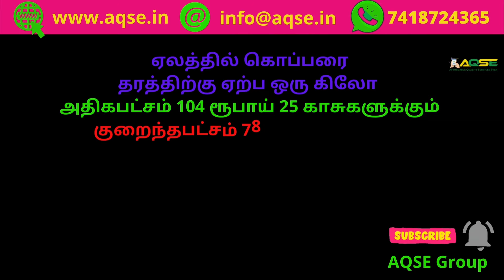கொப்பரை ஏலத்தில் 2 ஆயிரத்து 500 மூட்டைகள் விற்பனை | Copra Sold in Auction | Copra Price Updates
வெள்ளகோவில் ஒழுங்குமுறை விற்பனைக் கூடத்தில் கொப்பரை தேங்காய் விலை நிலவரம் | नारियल कीमत | Vellakovil Copra price | Vellakovil copra Auction Price | नारियल | கொப்பரை தேங்காய் விலை சரிவு

காங்கேயம் தொகுதியில் உள்ள வெள்ளகோவில் கொப்பரை தேங்காய் ஏலத்தில் விலை நிலவரம்

திருப்பூர் மாவட்டத்தில் உள்ள வெள்ளகோவில் ஒழுங்குமுறை விற்பனைக் கூடத்தில் 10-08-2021 செவ்வாய்க்கிழமை நடந்த கொப்பரை தேங்காய் கொள்முதல் ஏலத்திற்கு 2,500 மூட்டைகள் கொப்பரை தேங்காய் விற்பனைக்கு பதிவானது

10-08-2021 Tuesday 2,500 Bags Copra Arrived for sale at Vellakovil Regulated Market located in Tiruppur District